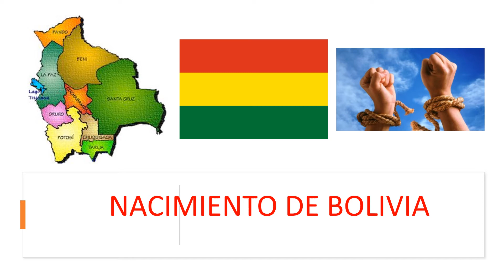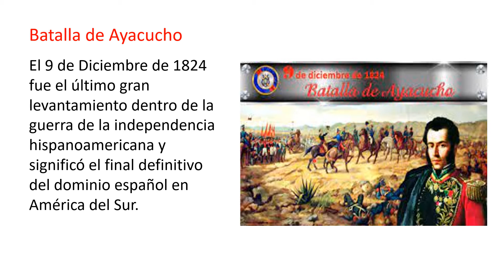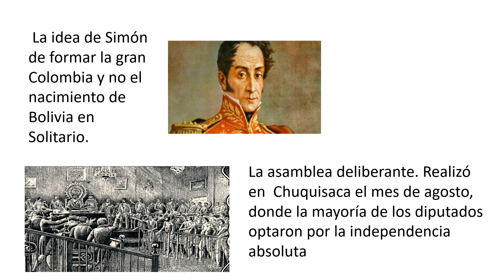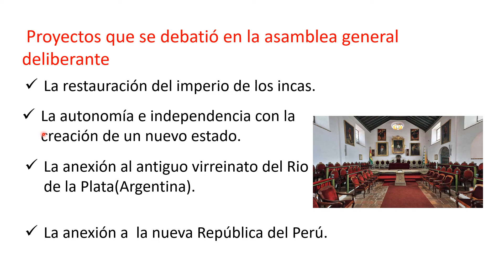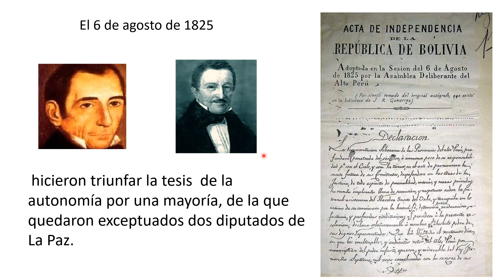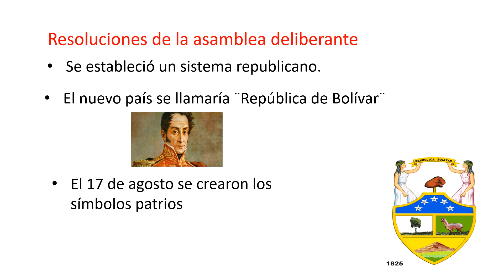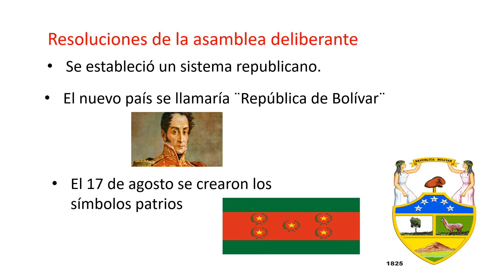P5: C. Sociales - Nacimiento de Bolivia